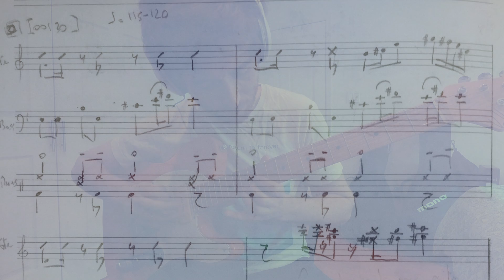Funk Transcriptions (9-11) - Oreo Blue-BuddyMiles/ Earth, Wind & Fire/ Isley Brothers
One of my "lockdown" workout has been to transcribe funk tunes, focusing on the guitar parts, and seeing how they blend with the rest of the rhythm section. I hope some of you find it useful.

These "funk transcriptions" videos are meant as a "rhythm section breakdown". I grabbed only "the main groove" from each tune (2-4 bar in length) for most of the tunes featured here. I sequenced Bass and Drums (also transcribed from the original recording). The original tunes are much richer (vocals, horns etc ...) and you should check them out if you haven't heard them before.

Cheers!
Guillaume